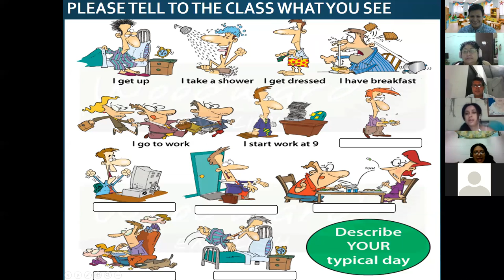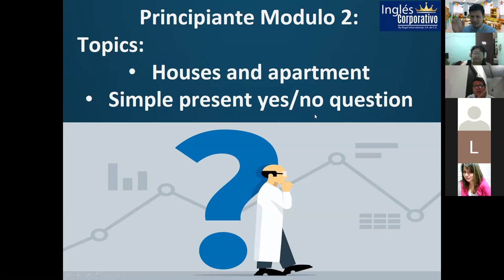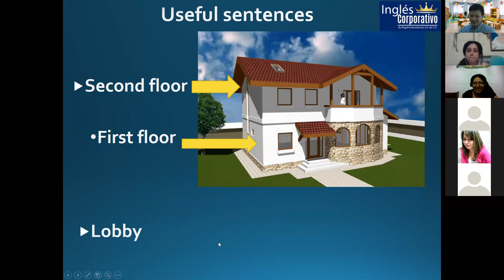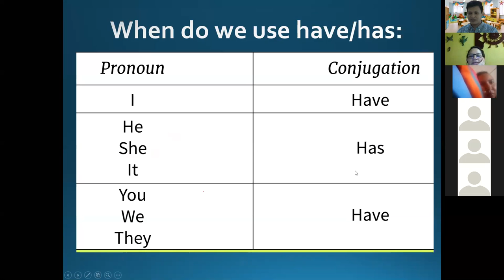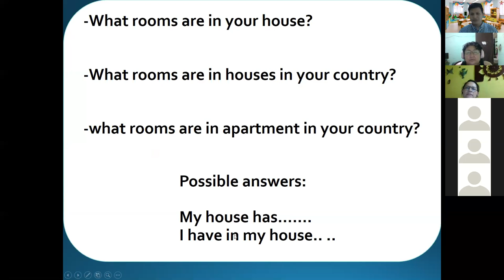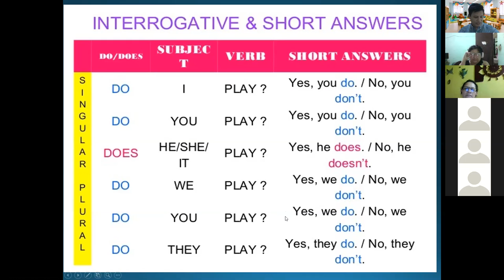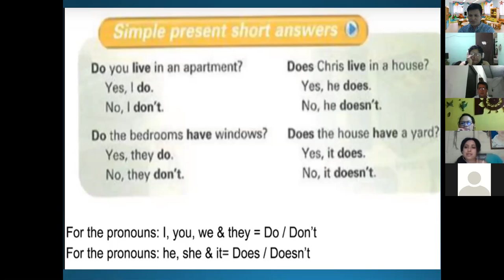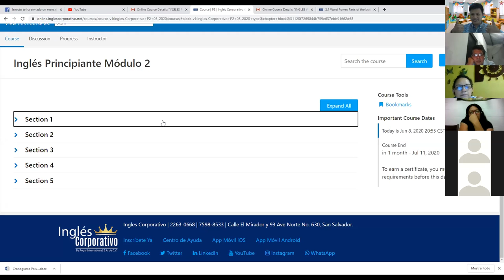Ingles Corporativo-Section 2: Simple Present yes/no question, Houses and apartments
By the end of this class you will learn vocabulary for talking about places in houses and apartments.
By the end of this class you will learn how to respond to yes / no questions in the simple present. Additionally you will practice a conversation about an apartment which illustrates how this topic is used in a real life setting.